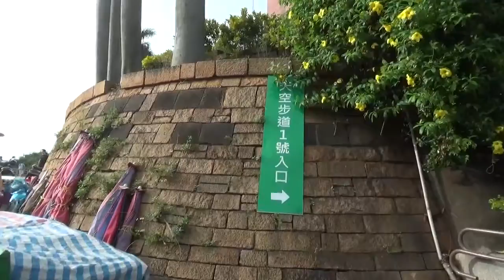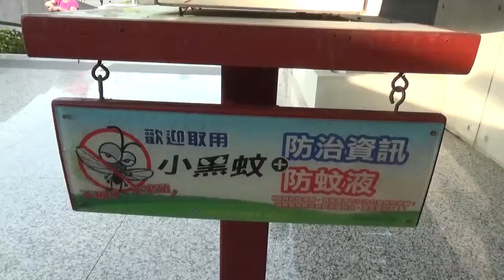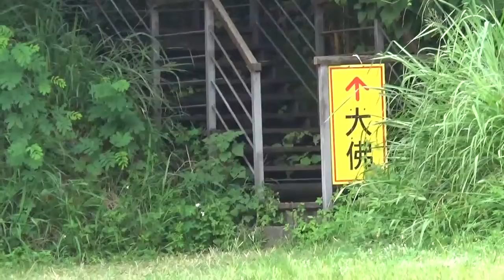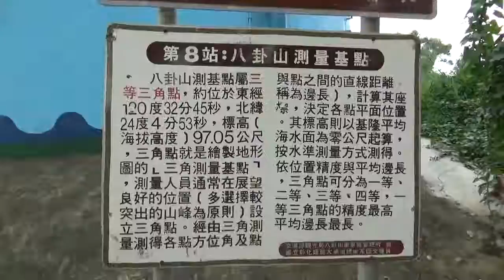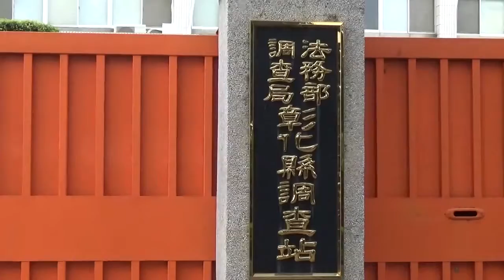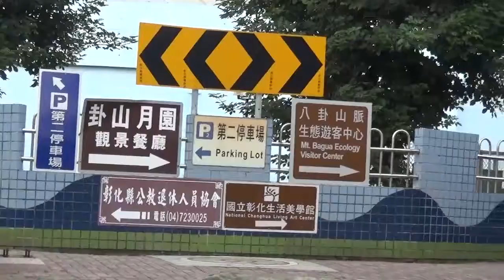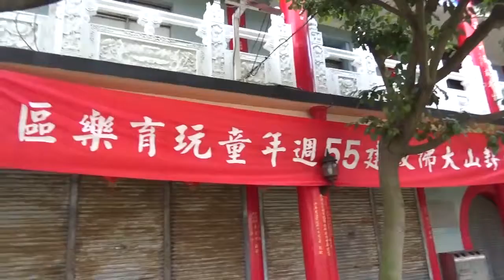八卦山大佛 天空步道 彰化藝術高級中學後門 彰化憲兵隊 彰化縣調查站 藝術高級中學前門 和平紀念公園 忠靈塔 彰化縣交通警察分隊 大佛後門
受不了台塑兩隻大煙囪的味道